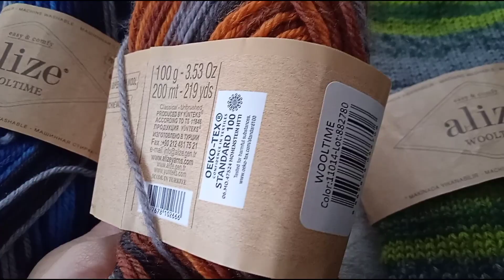сп носочная_дюжина с @anna_poloznyak и мой 9 старт/носочный проект коллекция "Дома Гарри Поттера"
СП "Носочная дюжина" с 1 мая по 31 мая
3. Елена Мамина

🌸идея коллекции "Дома Гарри Поттера" у Даши @murknitka